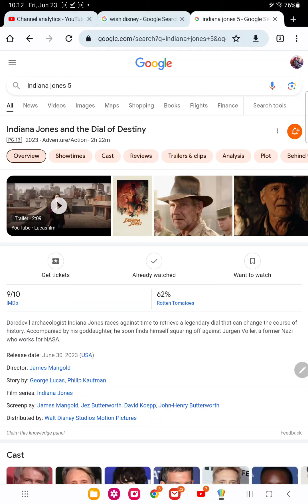indiana jones dial of destiny Blu ray and DVD release date leaked